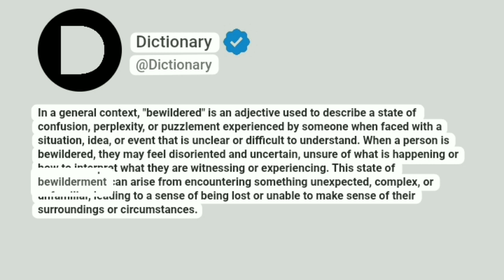Bewildered Meaning In English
In a general context, "bewildered" is an adjective used to describe a state of confusion, perplexity, or puzzlement experienced by someone when faced with a situation, idea, or event that is unclear or difficult to understand. When a person is bewildered, they may feel disoriented and uncertain, unsure of what is happening or how to interpret what they are witnessing or experiencing. This state of bewilderment can arise from encountering something unexpected, complex, or unfamiliar, leading to a sense of being lost or unable to make sense of their surroundings or circumstances.